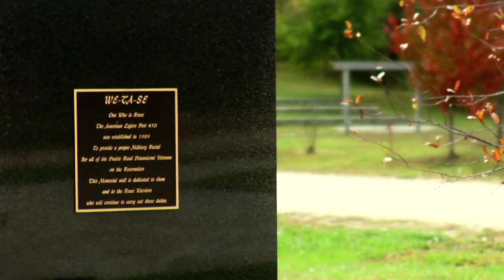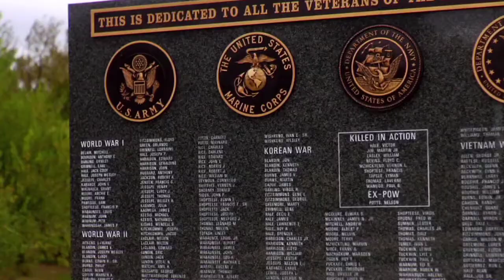Prairie Band Potawatomi - Past, Present, Future - Veterans